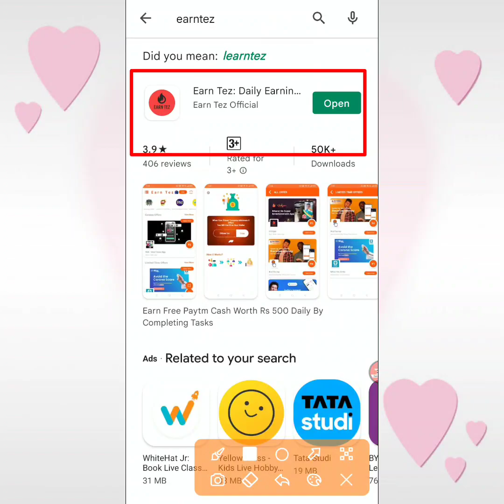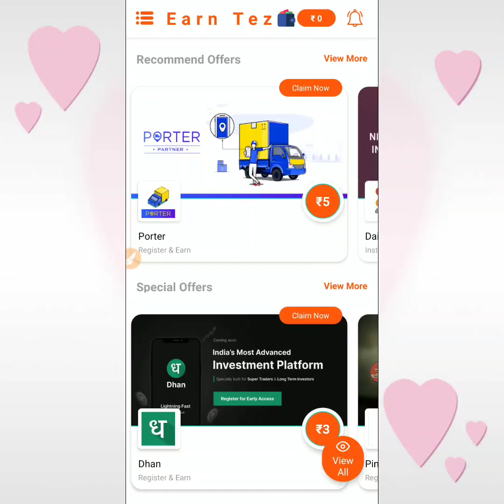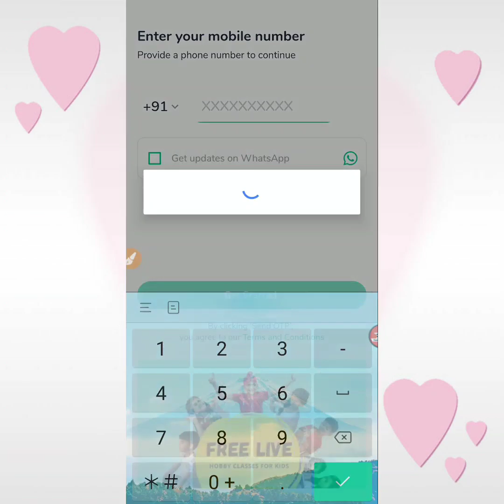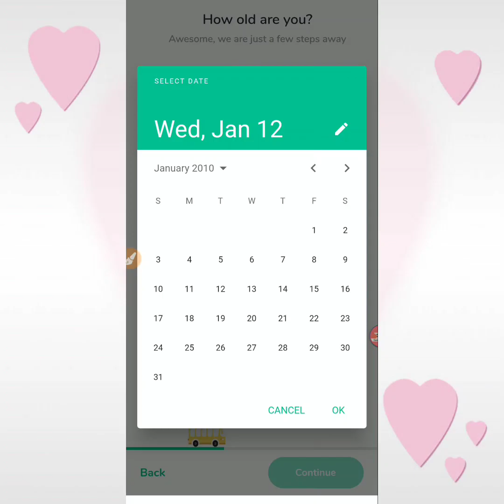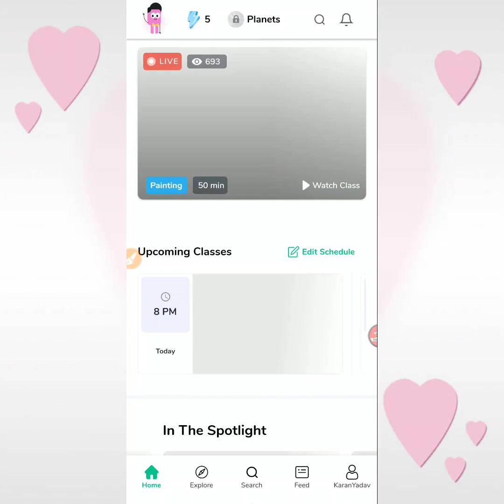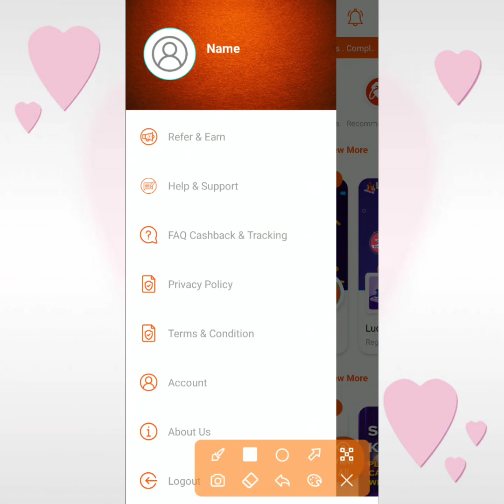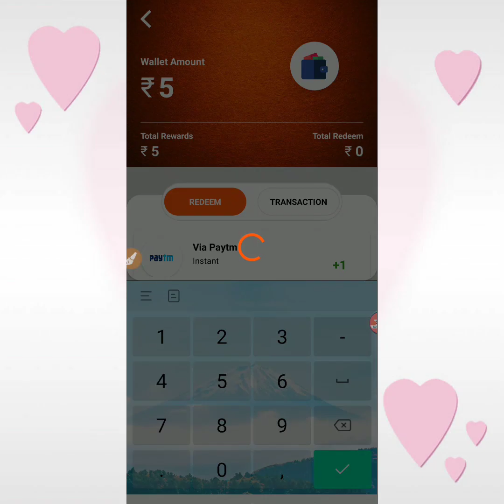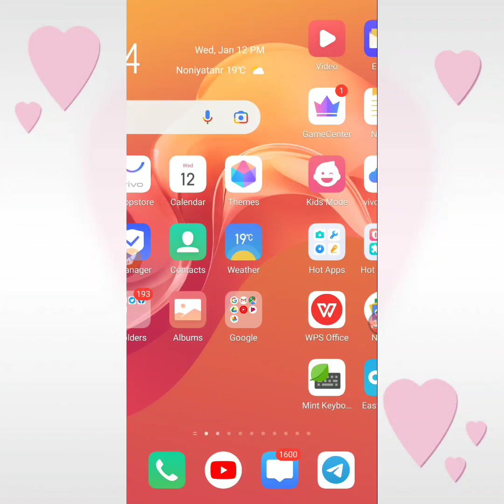🤑पैसा कमाने वाला गेम || NEW GAMING EARNING APP || GAME KHEL KAR PAISE KAISE KAMAYE PAYTM CASH (2022)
App Link : Video Main Hain
Refer Code : 4437EarnTez

Your Queries ?
earning helper
how to earn paytm cash daily by playing
ludo cash
play game and earn instant paytm cash
Top & Best Self Earning App, Earn Paytm Cash, Unlimited Tricks, in Hindi, Google Tricks

NEW GAMING EARNING APP || GAME KHELO PAISA KAMAO || GAME KHEL KAR PAISE KAISE KAMAYE PAYTM CASH 2022

NEW LUDO EARNING APP | LUDO SE PAISE KAISE KAMAYE | LUDO KING KHEL KAR PAISE KAISE KAMAYE 2022

2022 New Earning App | Best Offer Free Paytm Cash Earning App | How To Earn Money Online

Minimum Reddem ₹1 रुपए || Per Day income = ₹6,000 Paytm || 🔴Live Tricks

2021 New Paytm Cash Earning App || Earn 100% Free Paytm Cash With Instant Payment

GET SINGUP ₹62 RUPEES INSTANT PAYMENT | HOW TO EARN MONEY ONLINE 2021 | MAKE MONEY ONLINE

2022 Best Earning App || Earn Daily Free Paytm Cash Without Investment || SBGE Refer & Earn Trick

Minimum Redeem ₹1 Instant Free Paytm Cash || Best New Earning App 2022 || सबको मिलेगा ₹30